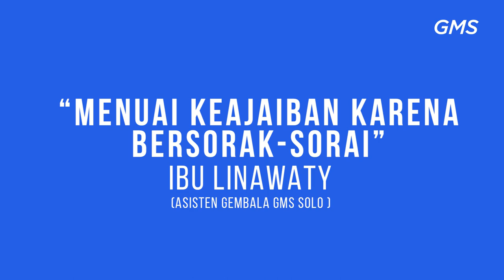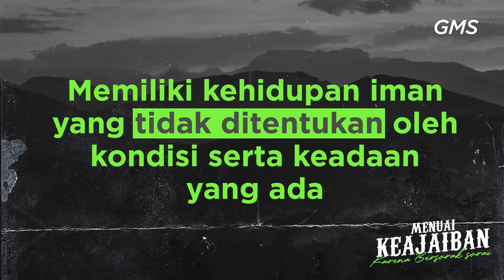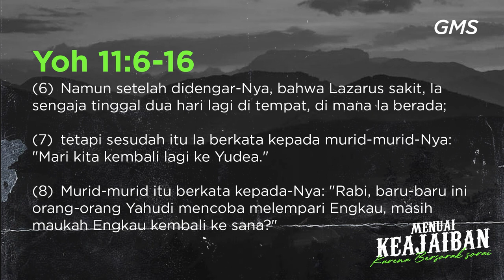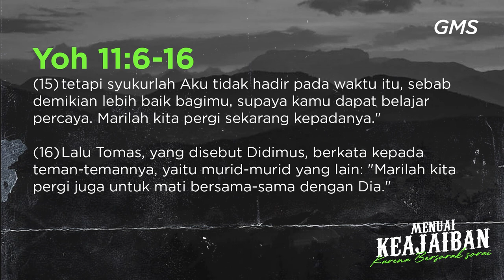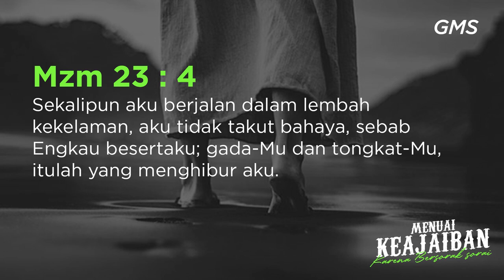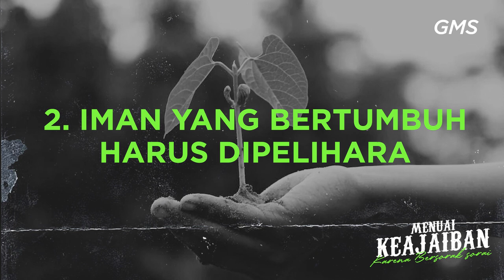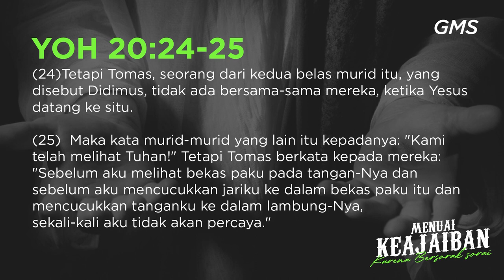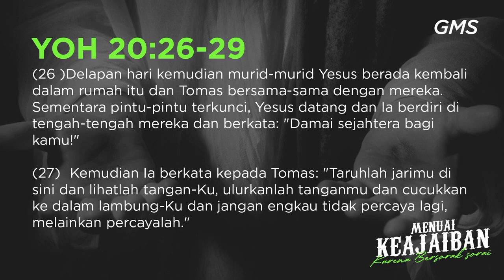GMS Solo Menuai Keajaiban karena Bersorak Sorai Ibu Linawaty